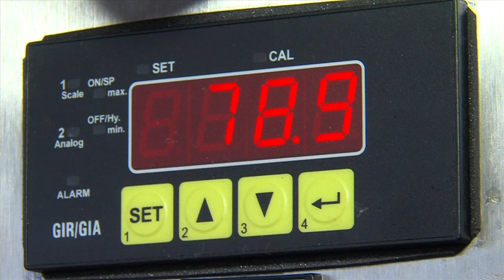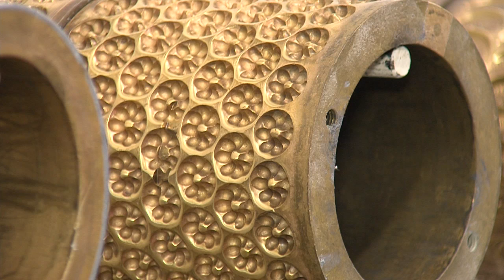FAN Television: Tach Auch! Bonbon-Fabrik Sendung 09.11.2011 by Schuhe Übergrößen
Video präsentiert von unserem Partner schuhplus Schuhe Übergrößen aus Dörverden.

Täglich im gesamten Sendegebiet unterwegs ist Reporterin Mareen Steinacker. Sie berichtet über persönliche Geschichten, innovative Unternehmen, soziale Einrichtungen oder einzigartige Ortschaften. Stets auf Entdeckungstour nach Highlights und besonderen Sehens- würdigkeiten in Niedersachsen und Bremen, stehen bei Tach Auch! die Menschen im Fokus, die sich sonst eher im Hintergrund bewegen. Mareen Steinacker stellt die Besonderheiten der Region vor, schafft verblüffende Einblicke und wagt dabei für die Zuschauer von FAN Television gerne das eine oder andere Abenteuer.
Als größter privater TV-Sender in Niedersachsen und Bremen bietet FAN Television - Fernsehen aus Niedersachsen - ein breites Spektrum an Informationen und Meinungsvielfalt und berichtet tagesaktuell über die Ereignisse des politischen, wirtschaftlichen, sozialen und kulturellen Lebens. FAN Television ist ein unverwechselbares Qualitätslabel für vertrauenswürdiges, authentisches und faszinierendes Privatfernsehen in Niedersachsen und Bremen. FAN Television ist Regionalfernsehen pur. Mit Liebe zur Heimat, Lust an Innovation und Leidenschaft für höchste Professionalität. So gewinnt FAN Television Zielgruppen übergreifend, ob jung oder alt, die Herzen der Zuschauer mit regionaler Identität zum Sendegebiet.

DAS PHANTOM DER OPER ist das erfolgreichste Musical aller Zeiten. Erfolgskomponist Lord Andrew Lloyd Webber erzählt nun die bewegende Geschichte in einer faszinierenden Fortsetzung des Musicals weiter: LIEBE STIRBT NIE. Heute Abend wird sie im Stage Operettenhaus Deutschlandpremiere feiern.

27313 Dörverden